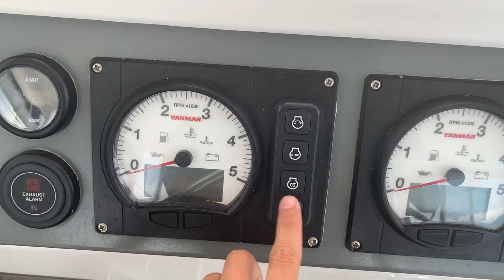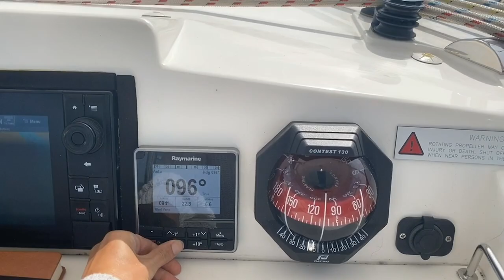ROAD-TRIPPING ON THE ICW | Taking our catamaran down the Intracoastal Waterway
After our amazingly peaceful anchorage it was time to head back to Charleston. This time we decided to take an intracoastal waterway (ICW) trip. The wind would have been directly in our face if we took the trip on the outside. Plus, we needed to see what it would be like if this was our method of travel up to Annapolis. We had no clue what to expect and we were pleasantly surprised yet again!

Love,
c & j